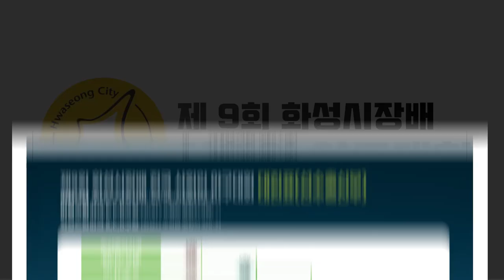점수는 단 1점 차이..!! 꼭 잡아야만 한다!! - [2021화성시장배 선출부 32강전 매너스 vs IC티그리스 경기 H/L]